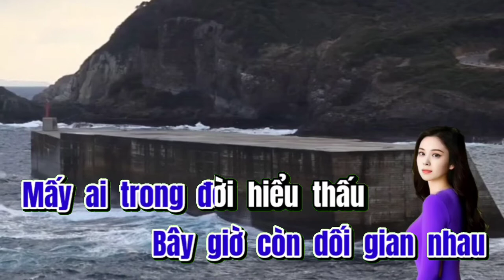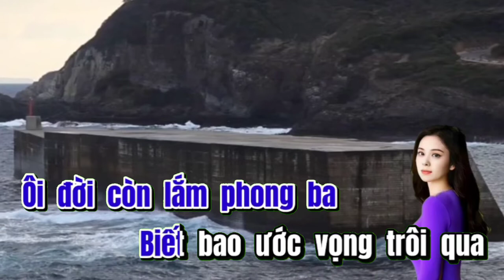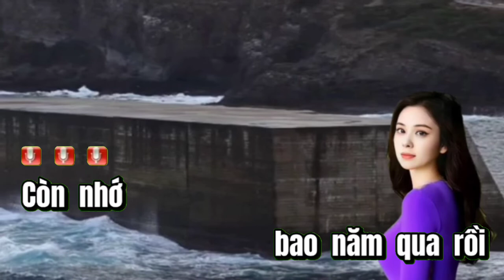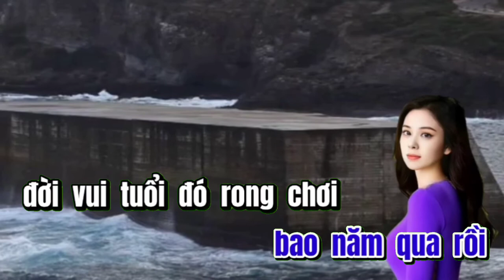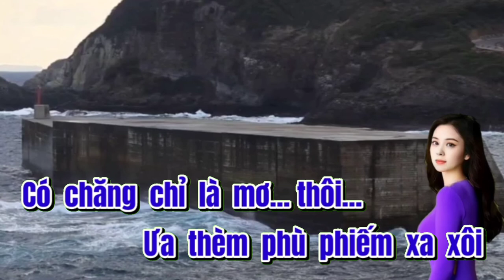KARAOKE TRONG TẦM MẮT ĐỜI TONE NAM ST TÚ NHI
karaoke tone nam,sáng tác Tú Nhi,phong cách nhạc sống, phale tv karaoke